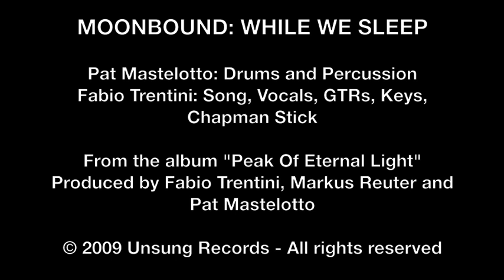Moonbound: While We Sleep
80s POP PROG GLORY, SANS THE PASTEL

"PEAK OF ETERNAL LIGHT" BY MOONBOUND IS A SONIC LOVE LETTER TO A BYGONE ERA OF MUSIC

Capturing the essence of 80s pop rock without coming off derivative or passé is no mean feat, but Italian singer/songwriter/multi-instrumentalist/producer Fabio Trentini (Subway to Sally, Le Orme) has done just that. "Peak of Eternal Light," the latest album from Trentini's pet music project Moonbound, is a loving and often rocking tribute to a bygone era where song structure ruled, musicianship was king, and pastel clothes were acceptable everyday attire.

Trentini's success in achieving a sound that effectively blends elements of contemporary progressive rock with melodic 80s pop is due not only to his considerable prowess behind the mixing desk, but is also owed to the presence of co-producer and drummer Pat Mastelotto. Best known for his work with two bands that epitomize both ends of the vast musical spectrum that exists between progressive rock and 80s pop -- King Crimson and Mr. Mister -- Mastelotto's invaluable contribution serves as the driving force behind Trentini's hooky compositions.

Aided and abetted by avant-garde touch guitarist Markus Reuter, who also co-produced and who makes an appearance on the album with his signature U8 touch guitar, the powerhouse duo of Trentini and Mastelotto morphs into a formidable trio whose collective talents and keen ears for 1980s sonic nuances have delivered what some are calling the best album of 2011.

Trentini, whose considerable aptitude as a producer recently helped propel medieval metallers Subway to Sally to the #4 spot in the German charts, has stopped at nothing to assemble something of an all-star cast for "Peak of Eternal Light" -- also appearing on the album are drummer Michi Dei Rossi from legendary Italian prog band Le Orme, and longtime XTC guitarist Dave Gregory.

"Peak of Eternal Light" was released by Unsung Records and is available now in downloadable mp3 format or physical CD format